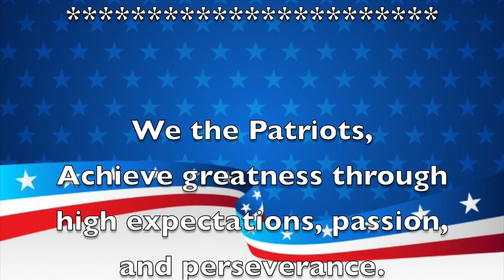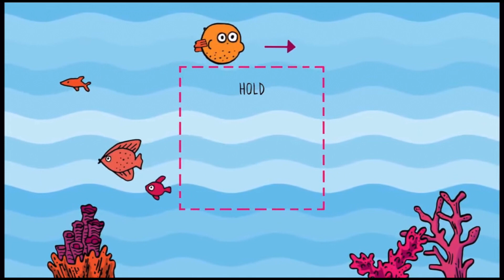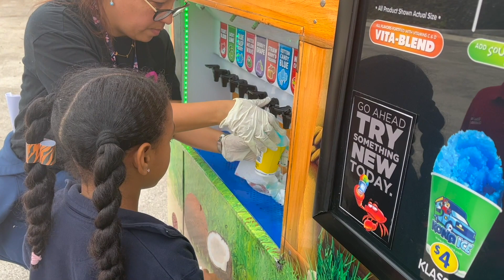Morning Announcements January 24th, 2023